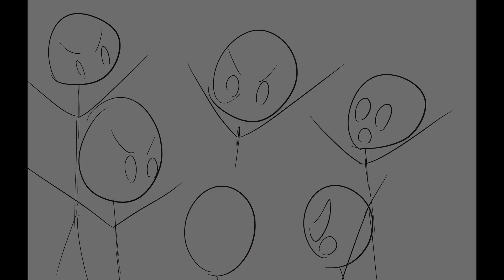Murder on the orient express in 50 seconds +review